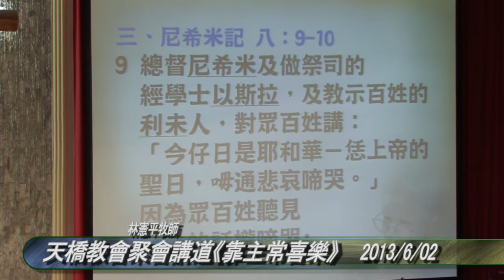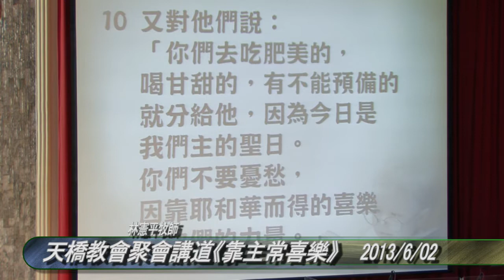天橋教會聚會講道 靠主常喜樂5-1 讚美讀經 周報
天橋教會聚會講道《靠主常喜樂》2013/6/02 林憲平牧師